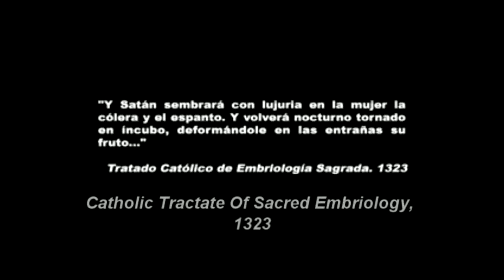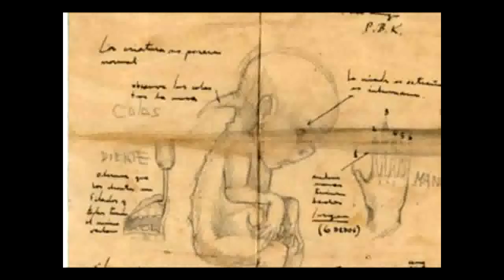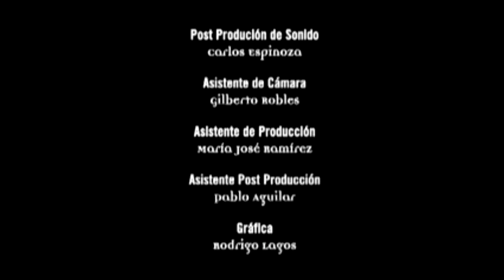The Drawings Of Bruno Kulcewszki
Carlos Espinoza Showreel: Sound Post and Sound Design for TV. Directed by Alvaro Diaz and Pedro Peirano, Aplaplac Productions.